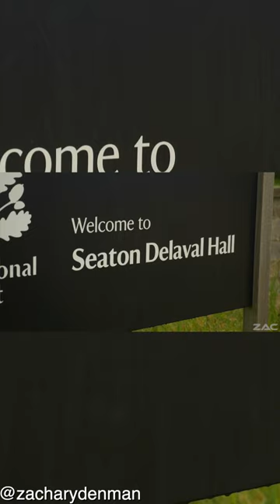The Delaval Family Lived At Seaton Delaval Hall For Over 100 Years Until 1822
The Delaval Family Lived At Seaton Delaval Hall For Over 100 Years, Until The Death Of The Last Delaval Aristocrat In 1822. Seaton Delaval Hall then passed through a series of owners, and it fell into disrepair.
📗 Human Inversion Ebook
📕 Mysterious Realities EBook